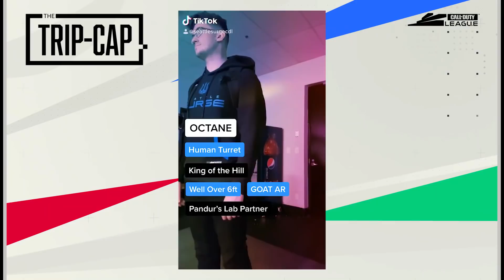The Trip-Cap: Episode 1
On the first episode of The Trip-Cap Vodcast, Anthony "Methodz" Zinni of the Toronto Ultra joins our hosts Benson, Miles, and Momo. Tune in as they discuss life behind closed doors, Toronto Ultra, the CDL season so far, and answer fan questions!